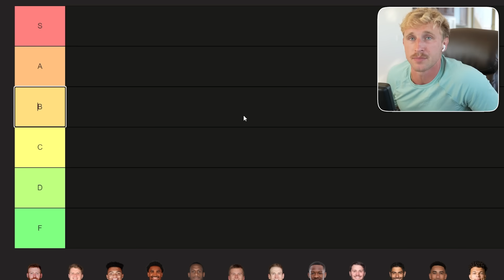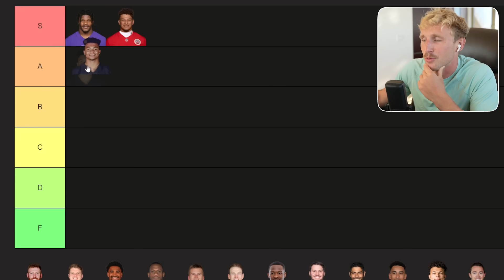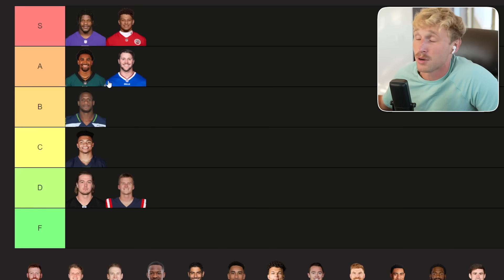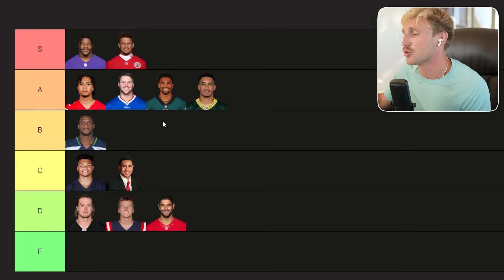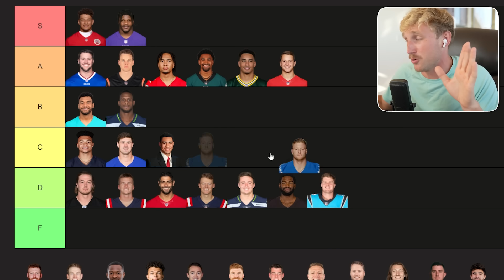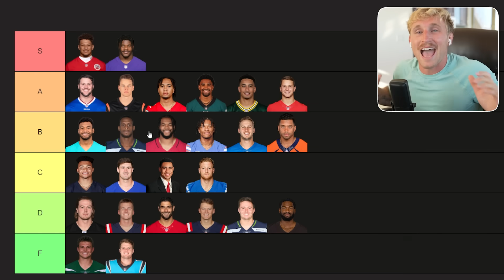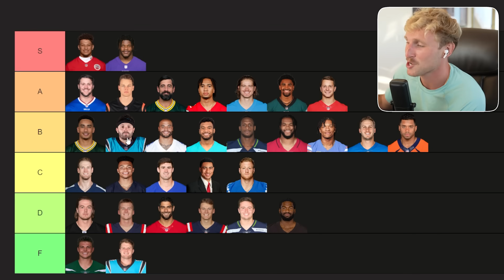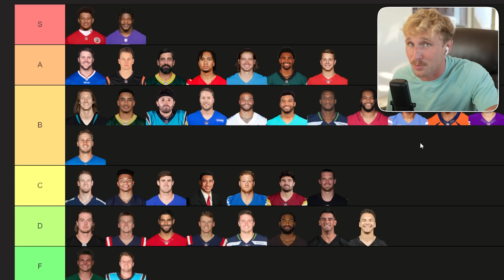Ranking Every NFL Quarterback...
I ranked 38 CURRENT NFL Quarterbacks! Don't come at me for my Joe Shiesty pick neither!